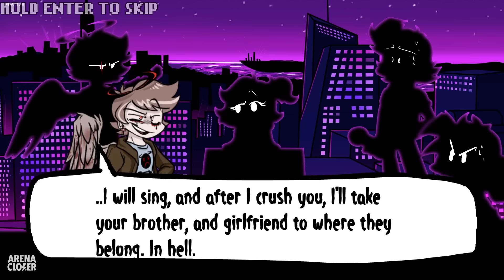Top 10 Mods Full Week! #14 - Friday Night Funkin'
Hello ladies and gentlemen! How is your day going? We hope you are all having fun. Right here and right now, our Arena Closer team is going to present to you the brand new showcase - welcome the Top 10 Mods Full Week! #14 in Friday Night Funkin’ on your screens. Well, this is one of the most popular rubrics on our channel and the 14th part will yet again show you the best full week mods. Some of them have their own plot and storyline, animations, and good quality sounds. So, sit closer to your screens and enjoy watching our video!

Friday Night Funkin' is a fun music rhythm game. This free game tests your musical knowledge and reflexes by competing in freestyle music battles. Boyfriend is the main character in-game who has to defeat any character in singing and rapping content to be able to date his love - Girlfriend.

Timeline:
00:00 Intro
00:26 Animation
03:06 Endless Cycles
04:54 Finn The Human
08:41 Fangirl Frenzy - Lexi
22:05 Big Brother
41:29 Falling Flakes - Flaky Remake
50:47 Ski Sings for You
59:09 Corrupted Night
1:01:18 RetroSpecter
1:20:18 Whitty - Definitive Edition
1:30:20 Outro

Gameplay was recorded by Arena Closer Team. Thus, let us present to you our workflow to show the diligent effort of our teammates. So you, our lovely viewer, will see clearly how we try to make you smile!

Arena Closer Team team consists of several people who have their own tasks to do step by step. It all starts with the manager, who creates ideas and maintains a friendly-happy atmosphere. We also have content managers, who find those mods relevant to the topics. Then all of the mods are passed to the person who plays and records them. While mods are being recorded our copywriter writes the script for the announcer. Further, the video editor receives recorded clips and the voice-over and prepares the video in professional programs using various tools to make the content more original. In the end, the designer creates the thumbnail and the video goes to the publication.

Let us know what mod showcase you want to see on our channel!